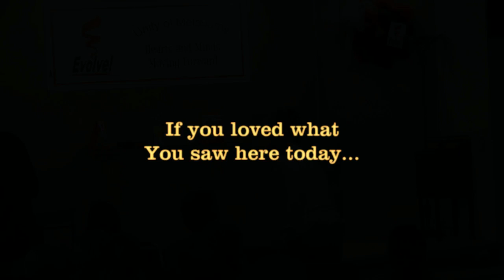2014 06 08 To Love Is To Be Free By Rev William Gill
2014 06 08 To Love Is To Be Free, By Rev William Gill